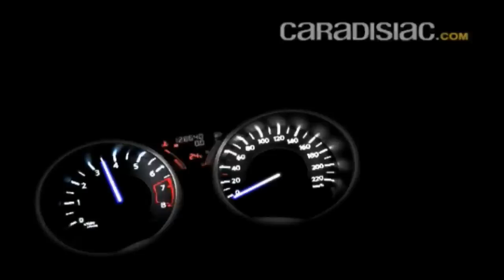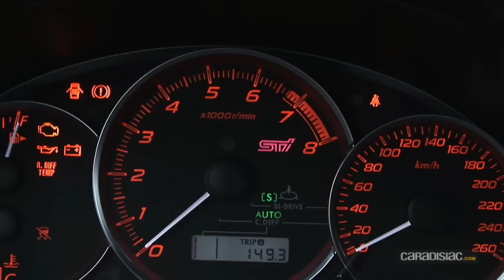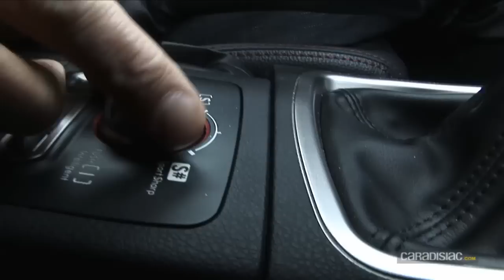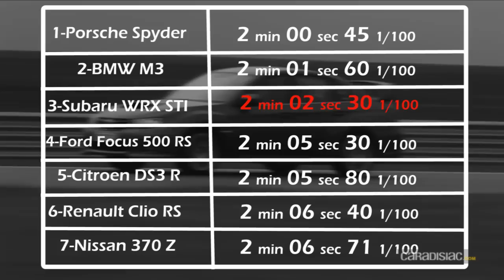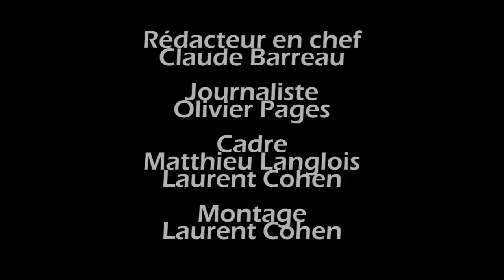Les essais de Soheil Ayari : Subaru WRX STI-S - La vidéo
Après l'avoir découverte à l'occasion d'une Virée organisée par Patrick Garcia, nous avons confié la Subaru WRX STI-S à notre pilote maison : Soheil Ayari. Va-t-elle faire honneur à son glorieux passé ?